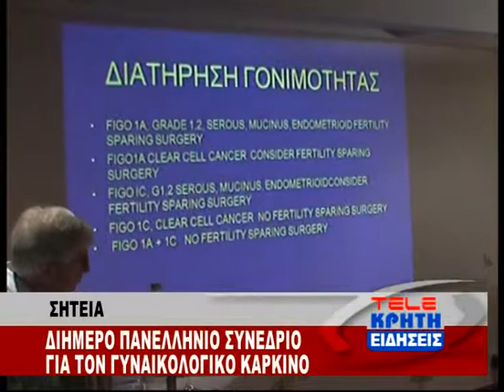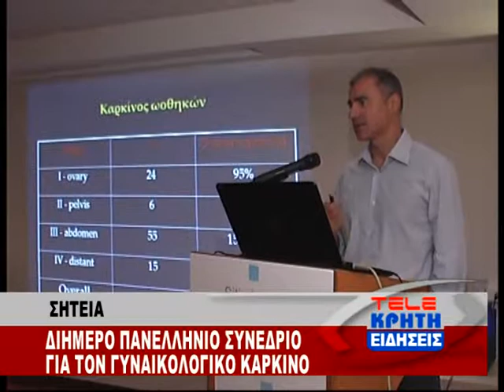ΔΙΗΜΕΡΟ ΠΑΝΕΛΛΗΝΙΟ ΣΥΝΕΔΡΙΟ ΓΙΑ ΤΟΝ ΓΥΝΑΙΚΟΛΟΓΙΚΟ ΚΑΡΚΙΝΟ ΣΤΗ ΣΗΤΕΙΑ